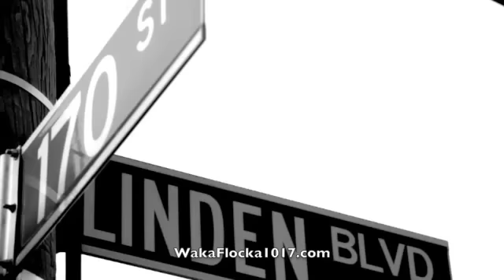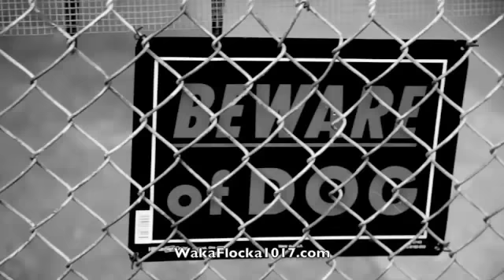Waka Flocka Flame - "For My Dawgs" (Official Music Video)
2020 is the 10 yr Anniversary of Flockaveli! Flockaveli 2 10/5/2020!

Album In Stores now!!!

Download the new Gucci Mane & Waka Flocka Flame Street Album, "Ferrari Boyz" on iTunes

Waka's new video for " For My Dawgs " off the new Flockaveli album - In stores now!